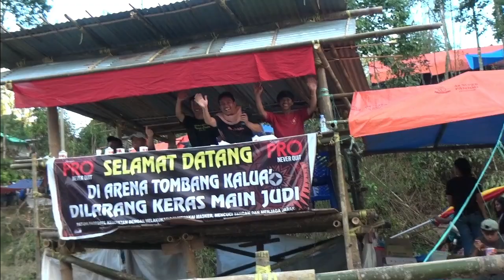Toraja Buffalo Fight Arena Tombang Kalua' [ Selasa,11 April 2023 ]. Part 2